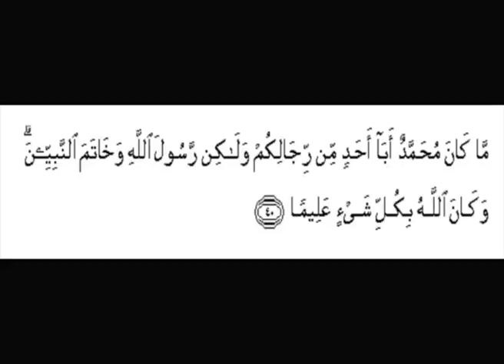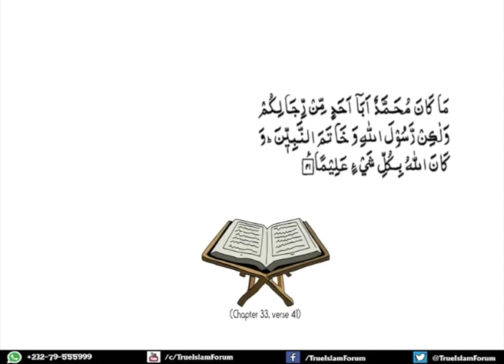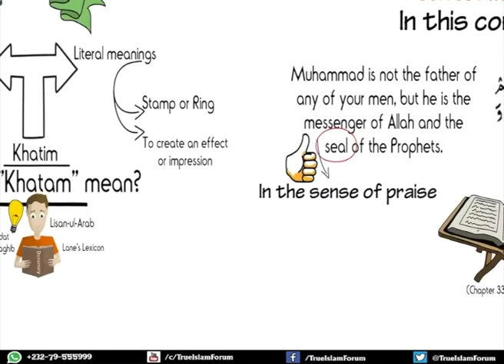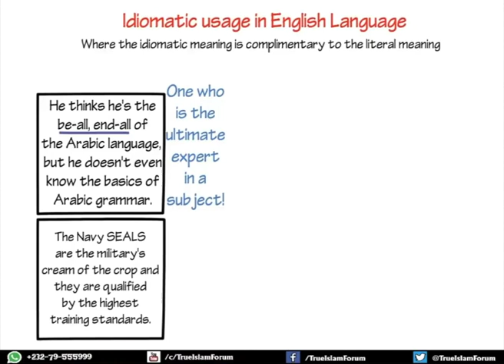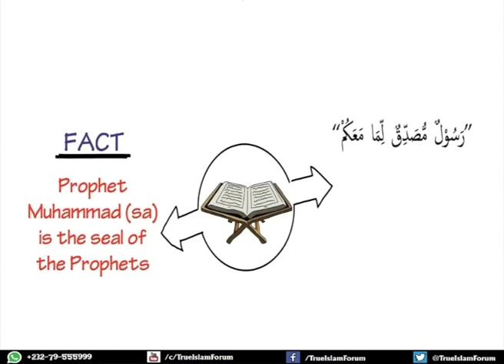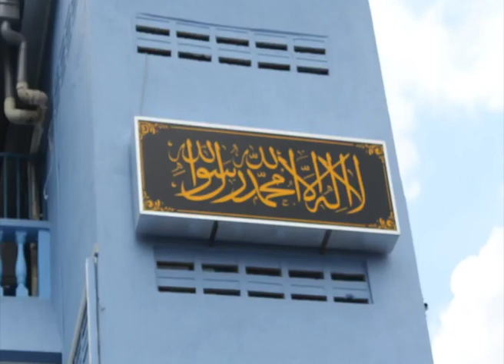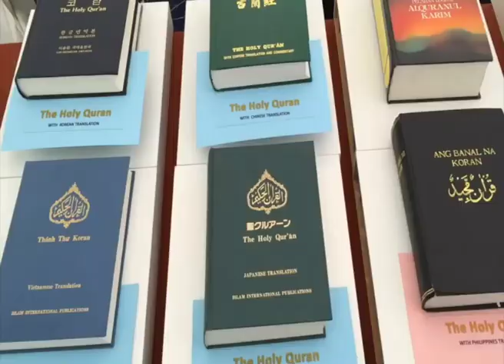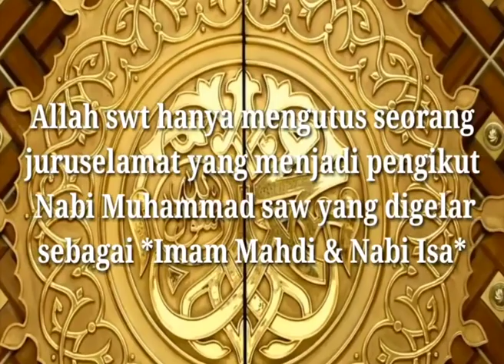Bahaya Ancaman Akidah - Terbongkar - Ahmadiyah (Qadiani)